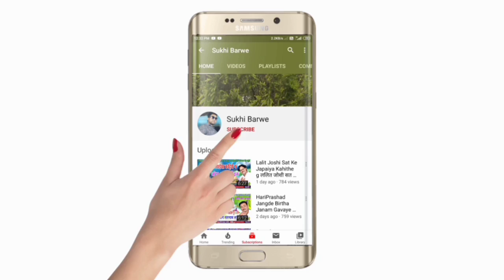Rajesh Sahu Cg Song Mola Dede Maya La Tor मोला देदे मया ल तोर New Chhattisgarhi Geet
Song ~ Mola Dede Maya La Tor
Male ~ Singar rajesh sahu
Female ~
Lyrics ~
Genral ~ Original
Released ~ 12 12 20